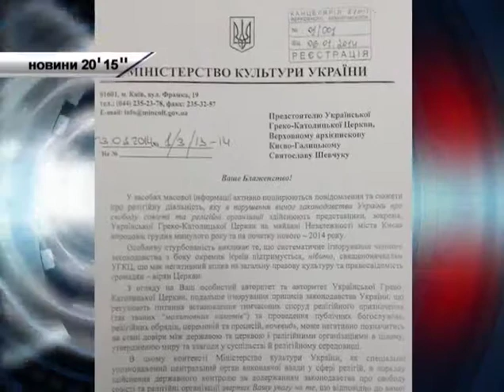УГКЦ погрожують позбавити легального статусу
Українську греко-католицьку церкву погрожують заборонити. Міністерство культури в особі першого заступника Міністра  надіслало лист Блаженнішому Святославу в якому погрожує позбавити легального статусу греко-католицьку церкву через її підтримку Євромайдану. Посадовця тривожать Богослужіння, які відправляють священники греко-католики на Євромайдані у Києві. Та на захист церкви проти української влади став сам папа римський, який також написав листав українцям.